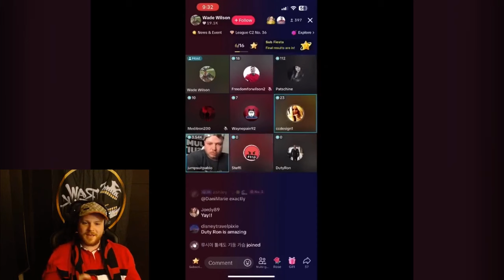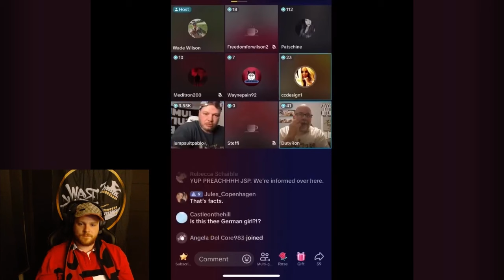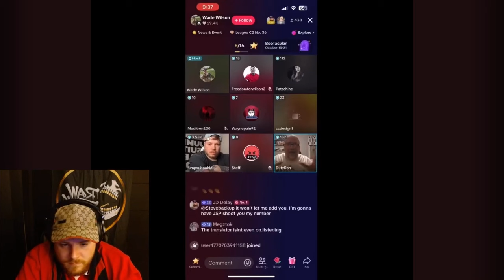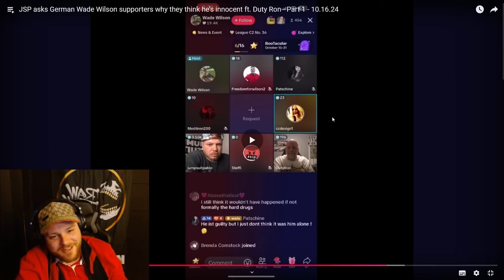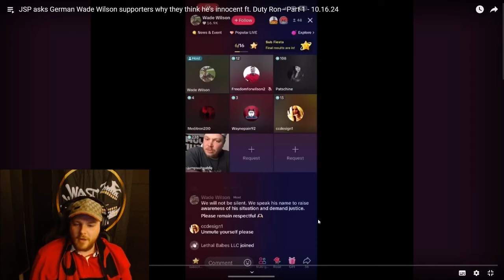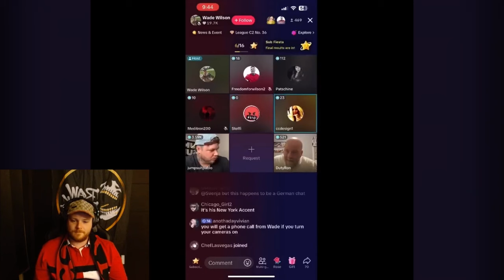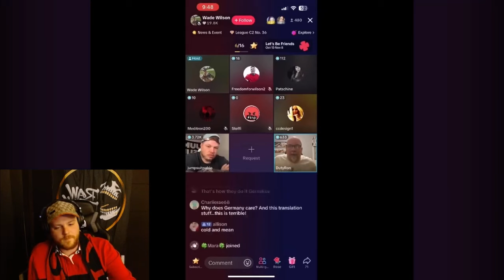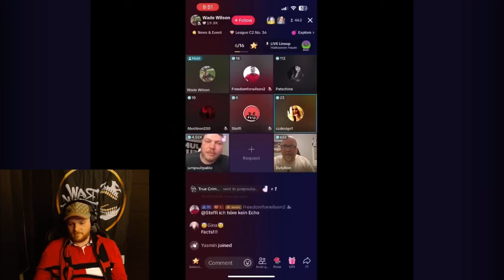DUTY RON STORMS GERMANY WITH ALL THE FACTS